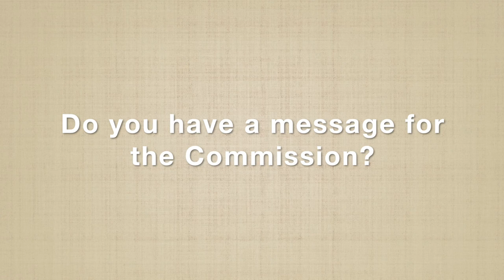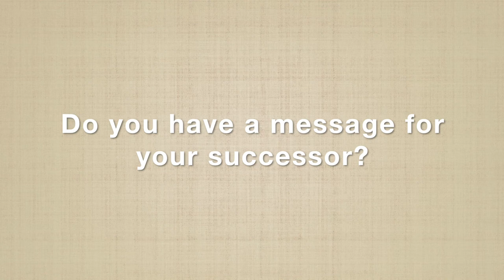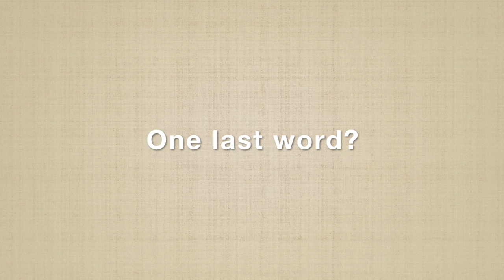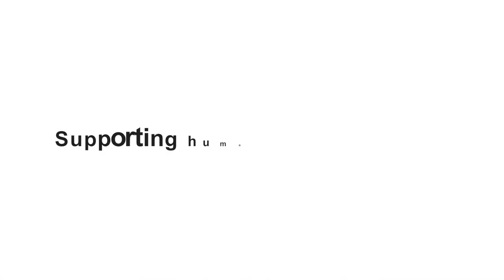Interview with Ms Reine Alapini-Gansou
Interview with Ms Reine Alapini-Gansou, former Special Rapporteur on human rights defenders at the African Commission on Human and Peoples' Rights. At the Commission's 61st session which coincided with the end of her mandate, Ms Alapini-Gansou shared with us her assessment of her 12 years spent at the Commission and of the challenged she faced and the progress she helped achieve.